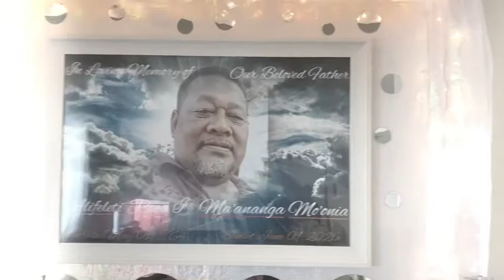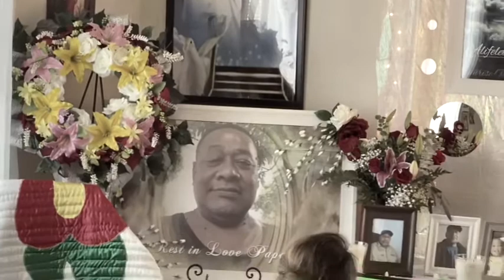RIP ALIFELETI MO’ONIA 🕊💔